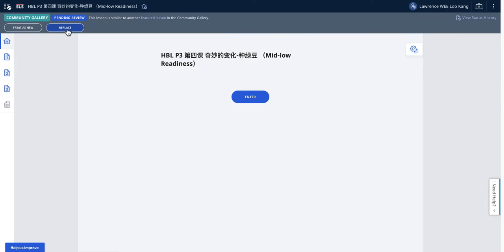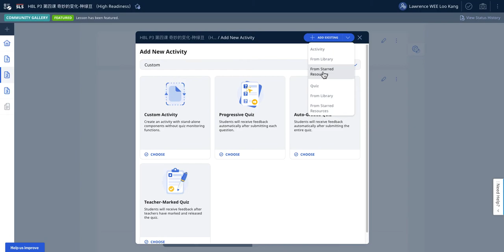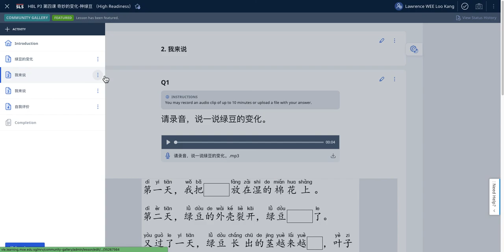SLS CG Admin Star Activity and combine Both Lessons into a single High and Low Readiness lesson